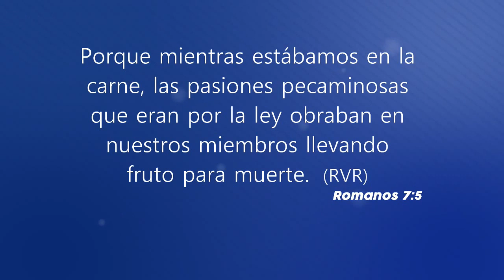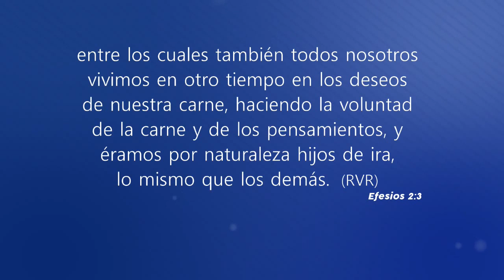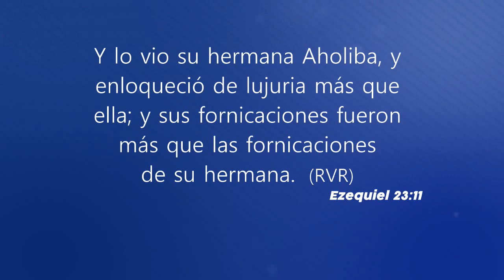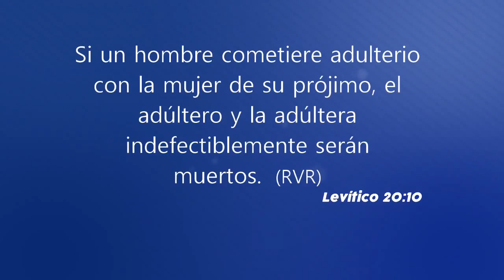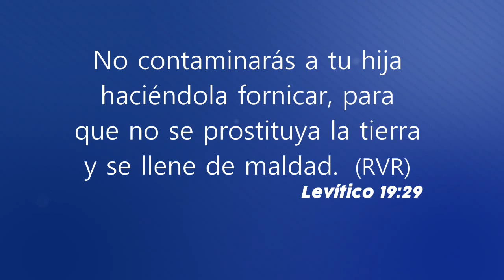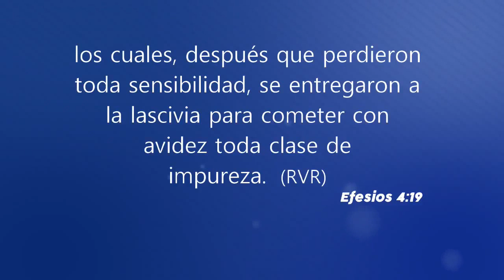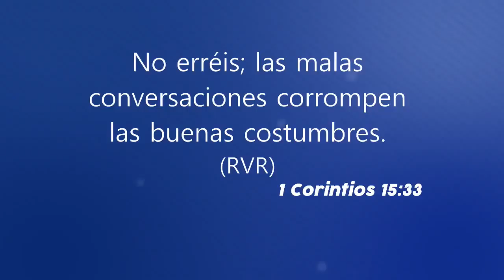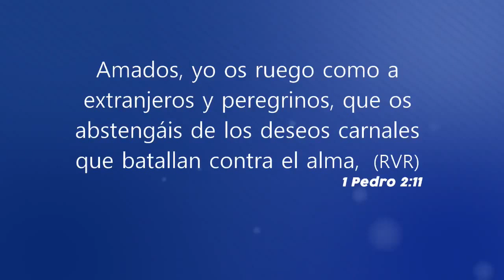El abuso de la sexualidad | Rev. Humberto Henao | Serie • El Perfil del Joven Cristiano N° 4